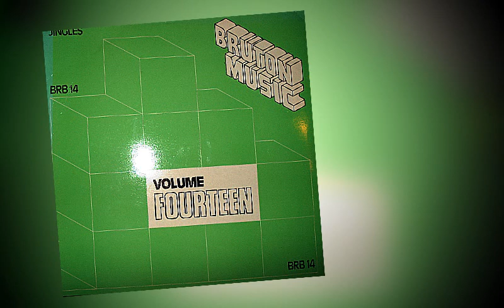Bruton Music - Jingles Vol.14. (1982 - BRB14)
Tracklist:

A1 –Mike Moran Big Time
A2 –Keith Roberts American Express
A3 –Keith Roberts Magnum Force
A4 –Keith Roberts Skyscraper
A5 –Keith Roberts Mogul 1
A6 –Keith Roberts Mogul 2
A7 –Keith Roberts Stunt
A8 –Keith Roberts Sportsman
A9 –Keith Roberts Thrust
A10 –Ray Russell Electroglide 1
A11 –Ray Russell Electroglide 2
A12 –Ray Russell Electroglide 3
A13 –Ray Russell Malibu
A14 –Ray Russell City Limits
A15 –Ray Russell Eastside 1
A16 –Ray Russell Eastside 2
A17 –Ray Russell Brooklyn Bridge
A18 –Ray Russell Body Talk
A19 –Ray Russell Foot Loose
A20 –Ray Russell Morning Rain 1
A21 –Ray Russell Morning Rain 2
A22 –Dave Gold* Celebration Day
A23 –Dave Gold* Presentation Park
A24 –Dave Gold* Topical T.V.
A25 –Dave Gold* Out And About
B1 –Dave Gold* Flair
B2 –Dave Gold* Sweet Talk 1
B3 –Dave Gold* Sweet Talk 2
B4 –Frank Ricotti Big Talk
B5 –Trevor Bastow Video Explosion
B6 –Zack Laurence Expanding Horizons
B7 –Zack Laurence Peak Performance
B8 –Zack Laurence Stone Mountain
B9 –Zack Laurence Panorama 1
B10 –Zack Laurence Panorama 2
B11 –Zack Laurence Corridors Of Power
B12 –Zack Laurence Telecast
B13 –Zack Laurence Points Of View
B14 –Zack Laurence Flying Emblem
B15 –Mike Moran Powerpack
B16 –Mike Moran The American Dream
B17 –Mike Moran Superstars
B18 –Mike Moran Stuntman
B19 –Mike Moran Thrills
B20 –Mike Moran Airport
B21 –Johnny Pearson Aggressive Energy
B22 –Johnny Pearson Aggressive Power
B23 –Johnny Pearson Achievement
B24 –Johnny Pearson Expanse
B25 –Johnny Pearson Wacker